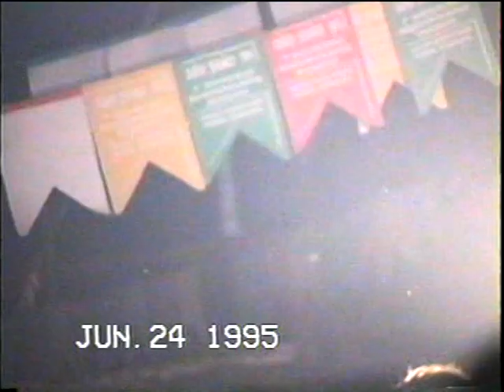1995 junho Bertopolis MG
Vídeo gravado em 1995, com a presença de Tião Ferreguete,e muitas pessoas já se foram.